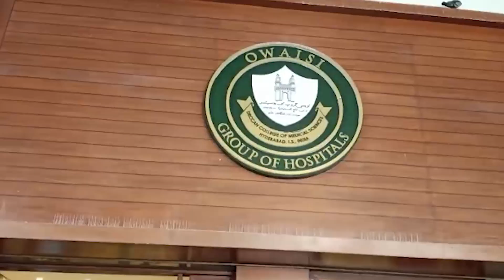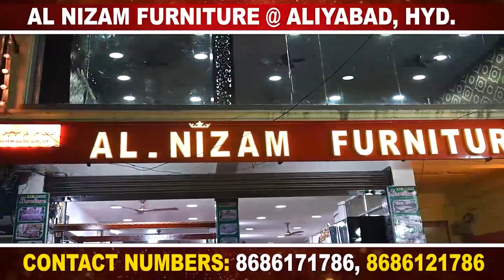Harish Rao Visit Asra Hospital - Akbaruddin Owaisi | BBN NEWS